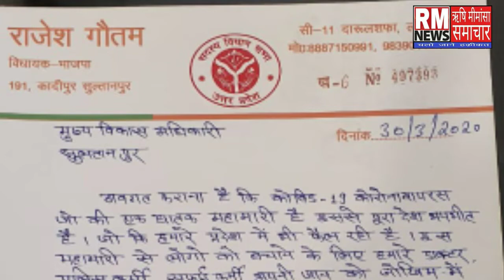Sultanpur : सुल्तानपुर के कादीपुर विधायक ने पत्रकारो के लिये दी धनराशि...!